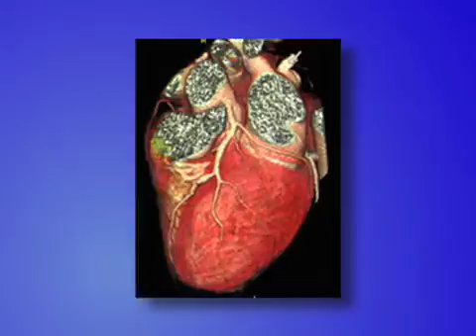Screening for Aortic Stenosis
This video is one of four describing aortic stenosis, and is geared towards healthcare professionals. The purpose of these videos is to provide information on aortic stenosis, its symptoms, diagnosis and treatment for primary care physicians.